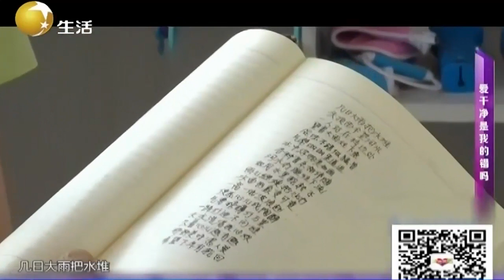大哥靠写诗寄托哀思，直言寂寞时哇哇大哭丨缘来不晚